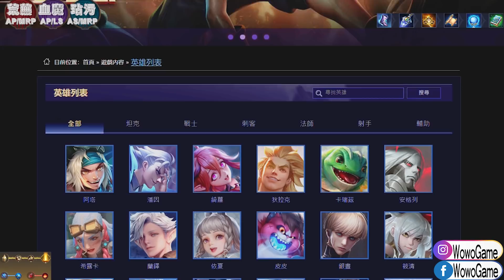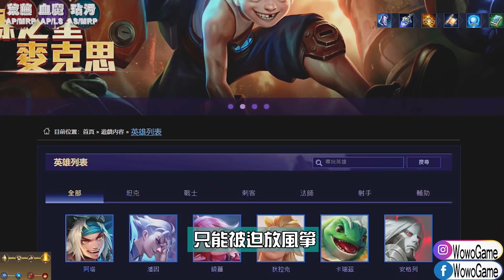【傳說對決】🔥她大改強變成新版恐怖狗角🔥不用高端操作也能獲得頂尖強度😱 【MAD Team】【Liên Quân】字幕 Subtitle TH VN ENG JP ID KR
❤️贊助支持窩窩： 恆生銀行 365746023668 WONG (For香港觀眾) / 聯繫窩窩 (For其他地方觀眾)

克里希 Krixi 蝴蝶 小喬 S20 新賽季